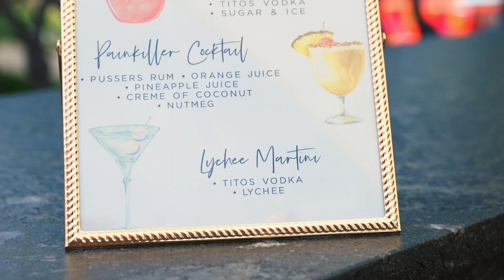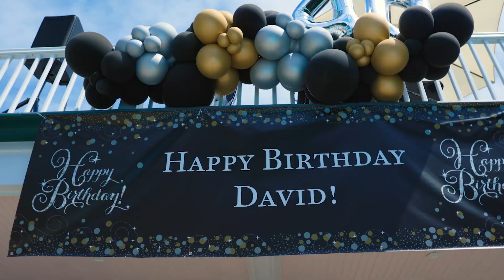David's 40th Backyard Pool Birthday Party 2023